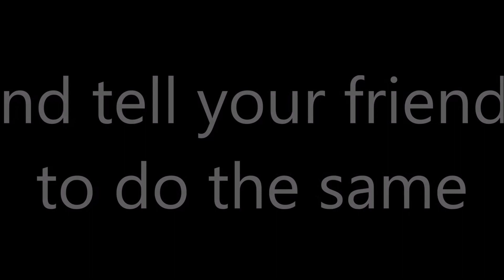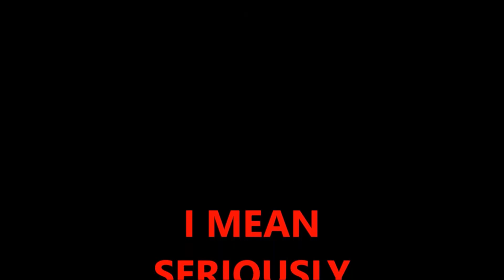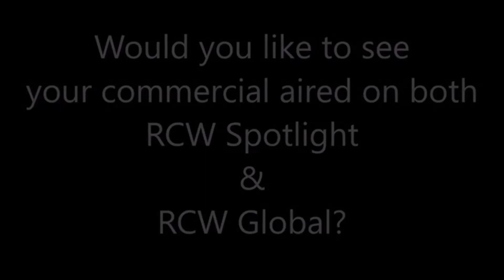RCW Spotlight episode 188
Beast and Your RoleModel tall summer plans